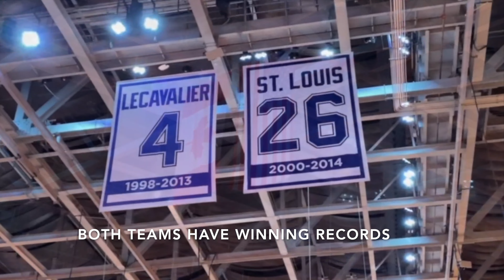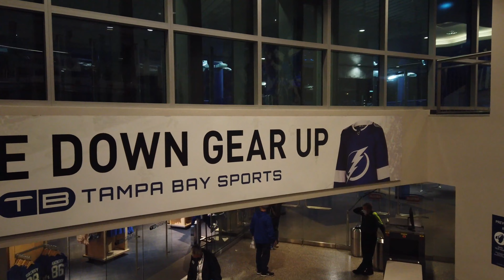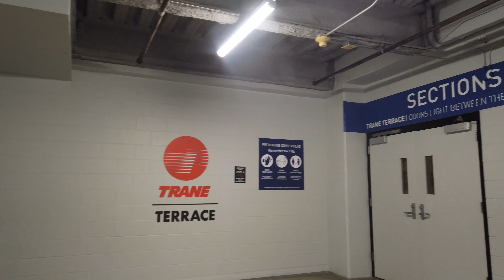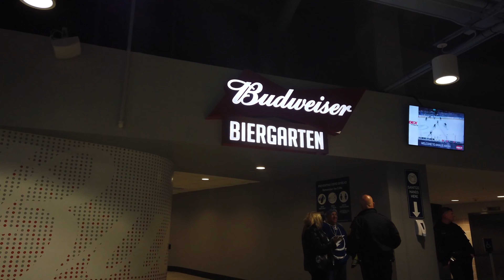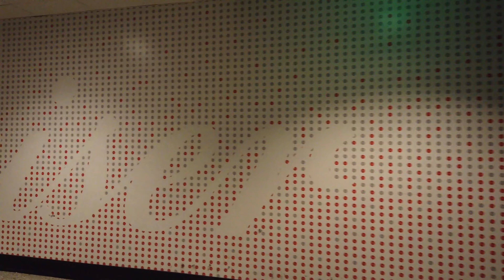【4K】Tampa Lightning - Amalie Arena - Walking Tour 2022 - NHL Game - 60fps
I went with a few friends to a Lightning Game.   It was a Saturday Night game versus the Vegas Golden Knights.  Fortunately we had Chase Club tickets, which is a bonus in terms of food and drink.

I have been to a number of Lightning games at Amalie, so I did not mind missing some of the action to scope out the arena.

1:45 Lower Level
7:35 Merchandise Store
10:20 Club Level
11:30 Heineken Rooftop Deck
13:30 Chase Club
18:20 Terrace Level
23:20 Budweiser Deck